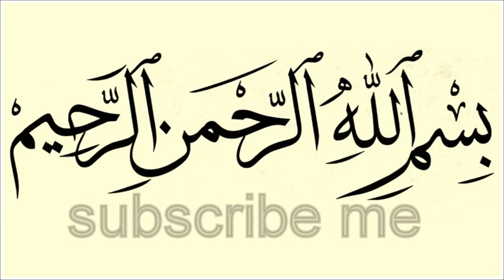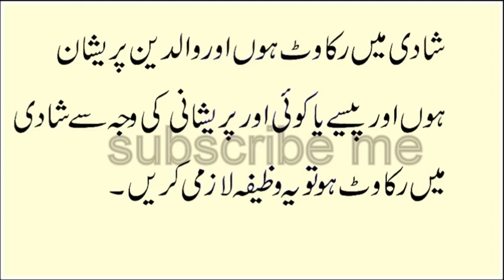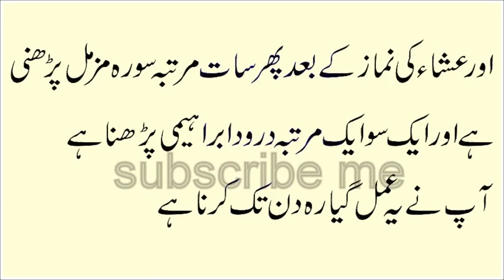APNI PASAND KI SHADI karny k lie shandar wazifa k jis sy ap k ghr waly foran razi ho jae